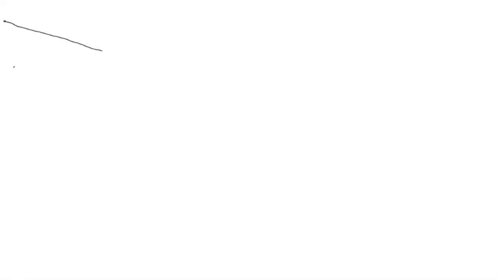Küche für Katzenliebhaber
Diese Küche haben wir zusammen mit Katzenliebhabern geplant, so etwas geht aber auch für Hundefreunde oder Reiter, oder alle Menschen, die irgend etwas lieben.